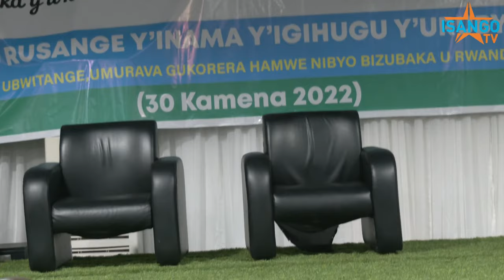SIYASA Yarananiranye Hakurikiraho Isasu/Maj General TURAGARA Avuga ku rugamba rwo kubohora U Rwanda